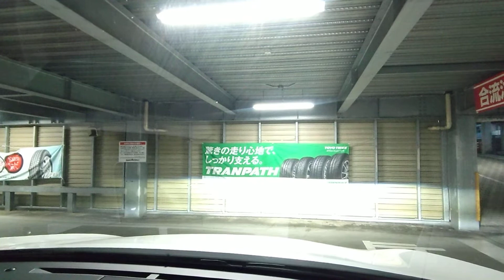レクサス RX-450h 八王子バイパス 国道16号を走る